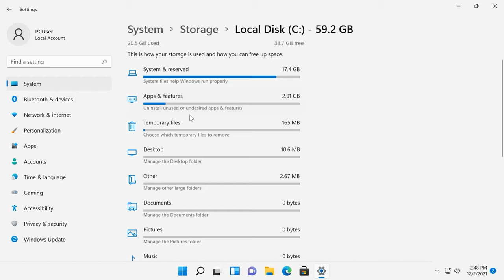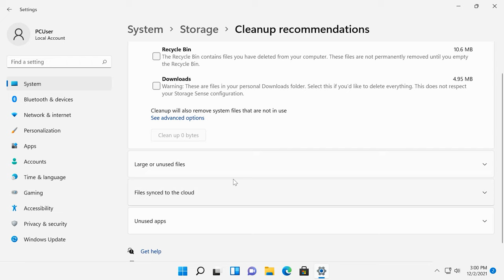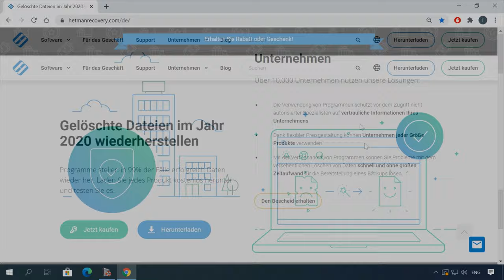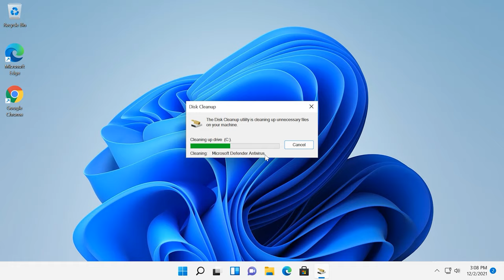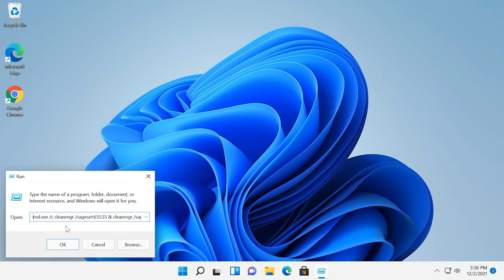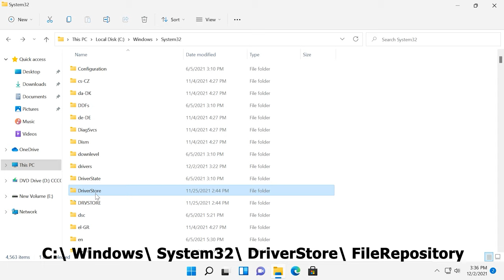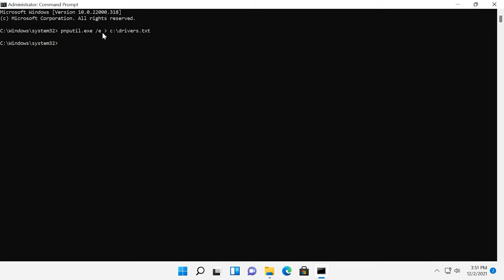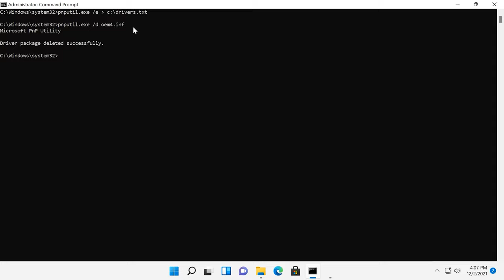Windows 11 Speicheroptimierung: Tipps und Tricks zur effektiven Festplattenbereinigung! 🧹💡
⭐⭐⭐⭐⭐In diesem Video zeigen wir Ihnen, wie Sie unnötige Dateien von Ihrer Festplatte unter Windows 11 mithilfe der integrierten Dienstprogramme bereinigen können. Erfahren Sie, wie Sie Ihren Speicherplatz effizient optimieren und Platz für wichtige Dateien schaffen können.

👉 So bereinigen Sie unnötige Dateien von Ihrer Festplatte mit den in Windows 11 integrierten Dienstprogrammen

📚 Inhalt:
00:00 – Intro
00:50 - Löschen von Junk-Dateien auf dem Laufwerk in den Windows 11-Einstellungen
03:46 - Löschen von unerwünschten Dateien mit dem Dienstprogramm Disk Cleaner
06:18 - Manuelles Bereinigen von alten Treibern

%systemroot%\system32\cmd.exe /c cleanmgr /sageset:65535 & cleanmgr /sagerun:65535
C:\ Windows\ System32\ DriverStore\ FileRepository

Andere Videos